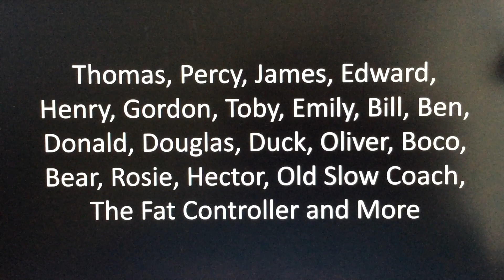Really Useful Engines Again: It’s Only Snow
This is the last story of 'Really Useful Engines Again' and it is an adaptation of the season 6 episode.